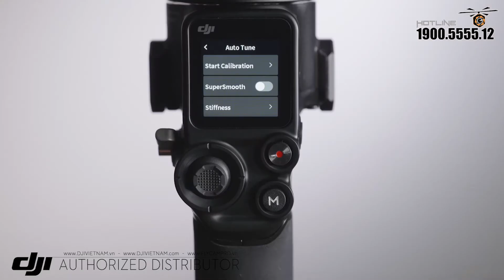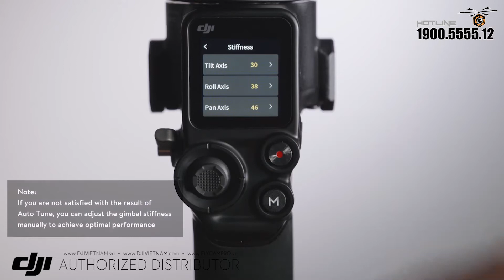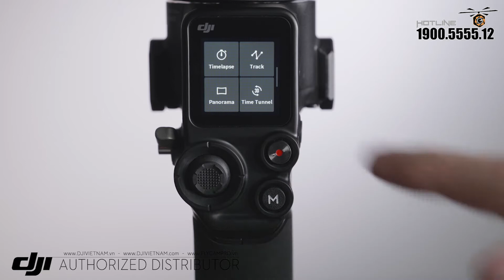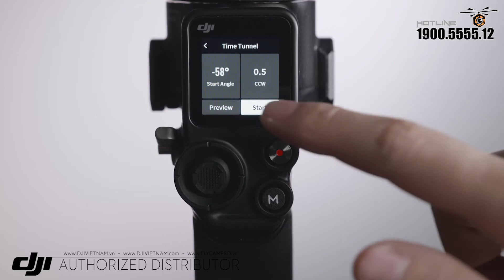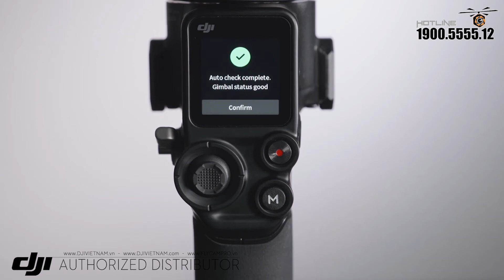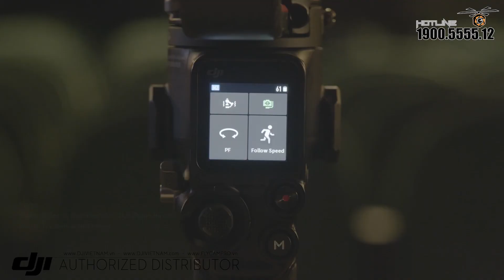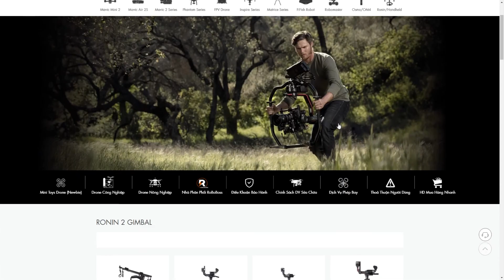DJI RS2 - Hướng dẫn thao tác trên màn hình cảm ứng | DJI VietNam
DJI RS2 - Hướng dẫn thao tác trên màn hình cảm ứng.

Công Ty Cổ Phần DJI VietNam.
CUNG CẤP DỊCH VỤ GIẢI PHÁP QUAY CHỤP TRÊN KHÔNG CHUYÊN NGHIỆP
Trụ sở chính:
15 Lý Thái Tổ Street, Ward 1, District 10, Ho Chi Minh City, Vietnam.

FLYCAMPRO | DJI VIETNAM
Hotline Ho Chi Minh:
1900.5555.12 ext 1 (bộ phận bán hàng - sale)
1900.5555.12 ext 2 (hỗ trợ kỹ thuật - technical)
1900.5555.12 ext 3 (bộ phận bảo hành - waranty)